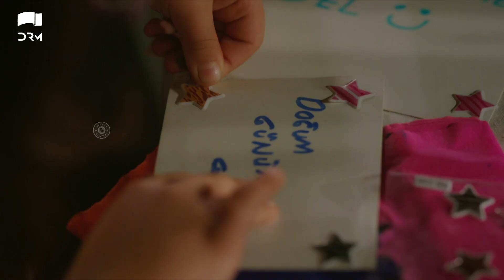Adhuri Kahani | Episode 21| Turkish Drama l Untold Truth | Heart Breaking Love Story | QF1Y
Kadir is a teacher adored by everyone in his coastal town. Everything changes when he falls in love with Fatmanur, a new music teacher at his school. They plan to marry, despite her father’s disapproval, but fate – and lies - intervene and cause havoc to both their lives.